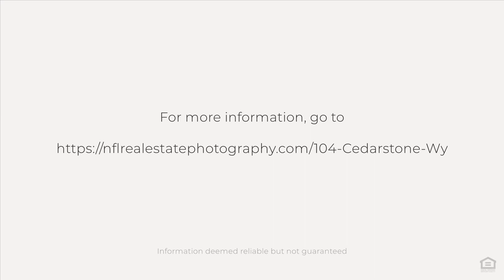104 Cedarstone Wy, St. Augustine, FL